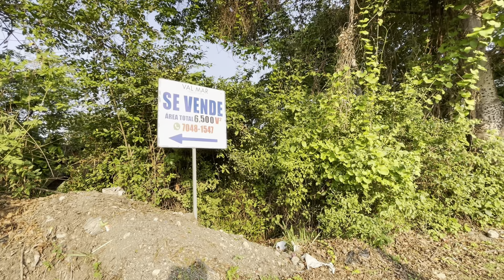Hoy les informamos de mi forma para Bajar de peso🏃🏼‍♂️🧍🏽‍♀️🦞🐟🐠de forma Natural🏃🏽‍♀️